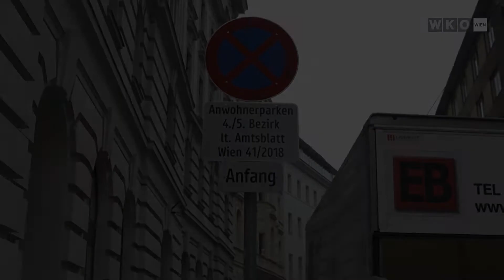Ab 1.12. Anrainerparkplätze für Fahrzeuge mit KT-Kleber geöffnet!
"Es ist endlich so weit! Mit 1. Dezember können die Anrainerparkzonen von 8 bis 16 Uhr für den Wirtschaftsverkehr genutzt werden. Für unsere Transportbetriebe kommt es zu einer wirklichen Verbesserung.", freut sich Davor Sertic, Obmann der Sparte Transport und Verkehr über den erzielten Erfolg.

Mehr Infos dazu unter: wko.at/wien/anrainerparken